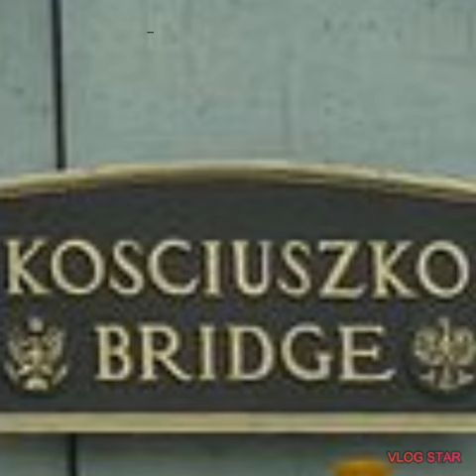"THE BEAUTIFUL KOSCIUSZKO BRIDGE" THE SO CALLED MOST HATED BRIDGE THAT CONNECTS BROOKLYN & QUEENS🍎